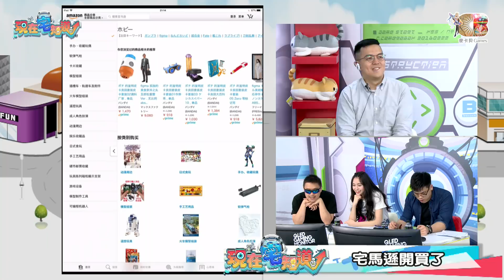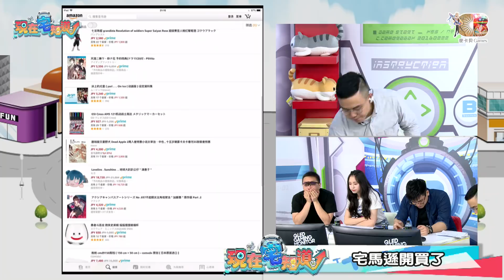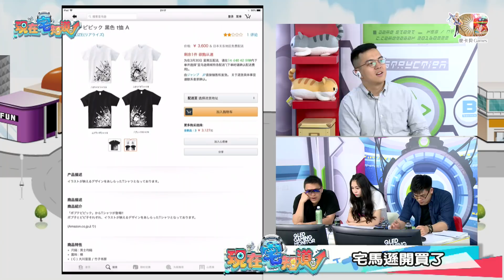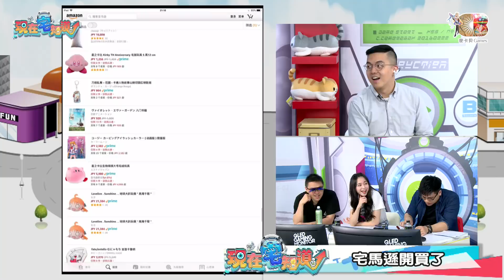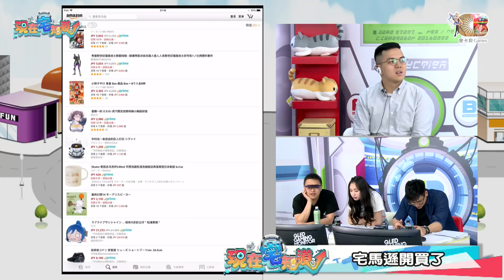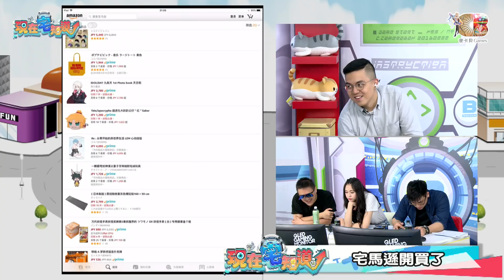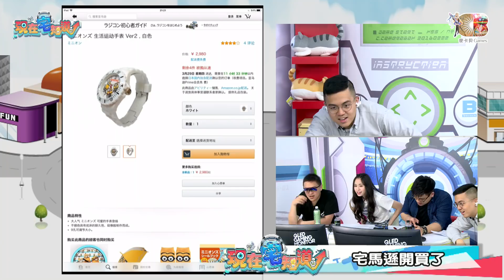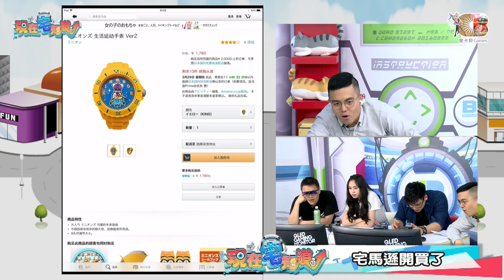現在宅知道(6tan魯蛋鳥屎Rami)20180328_3 加長快抽彈夾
六嘆、鳥屎、魯蛋聯手主持